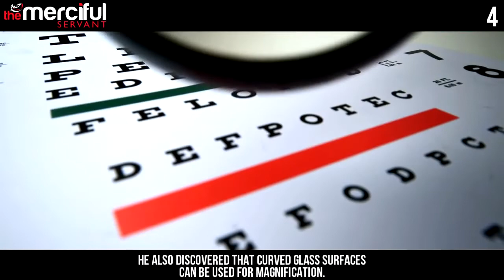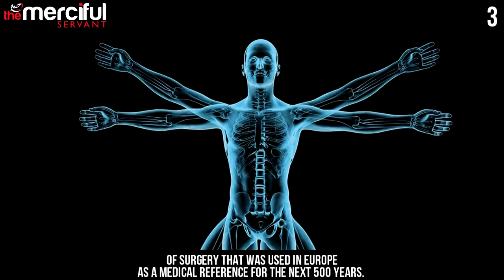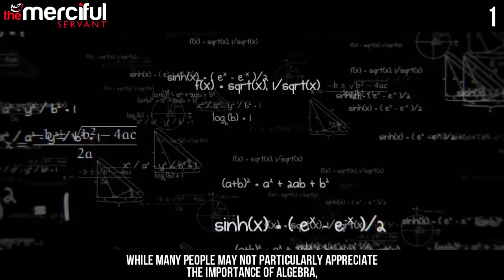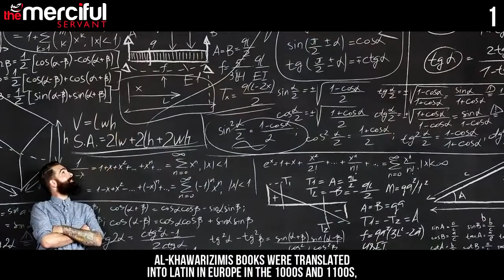Top 5 Muslim Inventions That Changed the World!